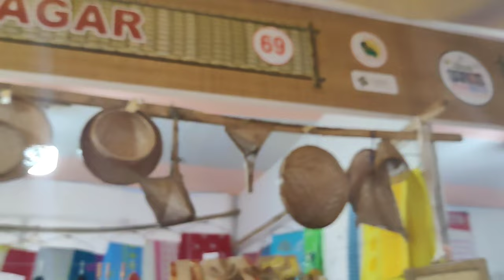MY FIRST VLOG || MY FIRST VIDEO ON YOUTUBE || PRANSAY VLOGS || ASOMI SARAS MELA 2022-2023